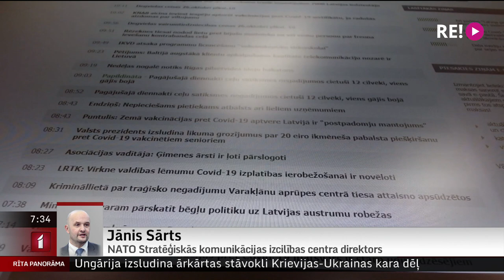Telefonintervija ar NATO Stratēģiskās komunikācijas izcilības centra direktoru Jāni Sārtu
Šodien Rīgā sākas starptautiska konference “Riga StratCom Dialogue”, kurā nozares eksperti spriedīs, kā efektīvāk cīnīties ar dezinformāciju un kā stiprināt informatīvo sfēru.
Esam sazvanījušies ar NATO Stratēģiskās komunikācijas izcilības centra direktoru Jāni Sārtu.